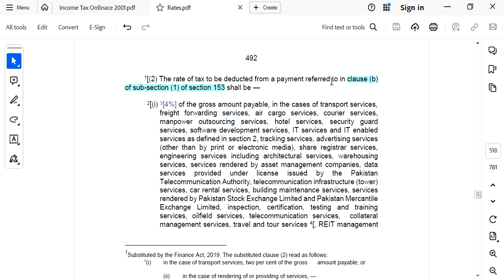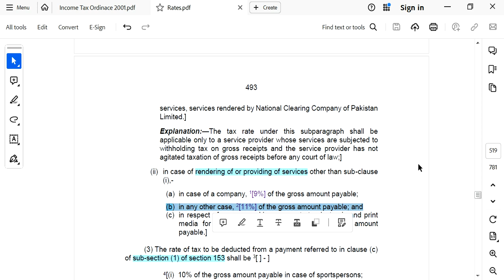Tax Return of visiting teachers | Section 153 | Income tax Return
Section 153, Payments for goods, services and contracts